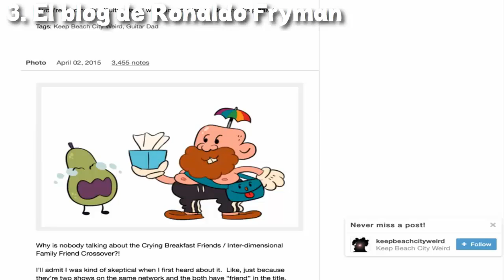8 Curiosidades Sobre Steven Universe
Steven Universe, es una de las pocas series animadas que me gustan, y si investigamos un poco encontramos que hay un mundo más allá, y algunos datos muy interesantes que posiblemente hagan que disfruten aún más la serie cuando la vuelvan a ver (o si es la primera vez que lo hacen).
El día de hoy Conocerás 8 Datos Curiosos sobre Steven Universe.